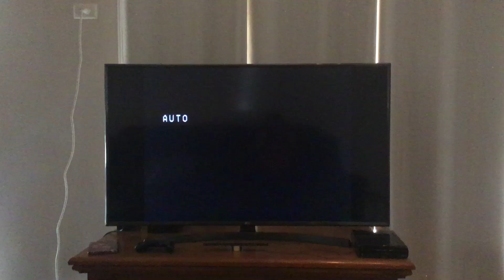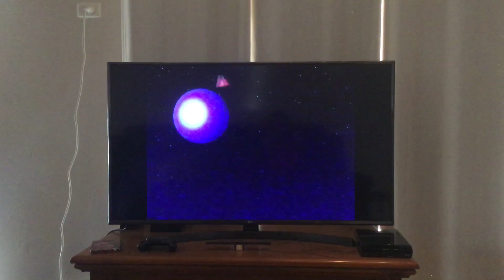Opening to Michael Crawford: A Touch of Music in the Night 1993 VHS (Australia)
I don’t know exactly where in 1993 this video was released. Feel free to shout out if you know the exact release date of this VHS.

Here’s the order:
1. Warning scroll
2. G rating screen
3. Warner Music Vision logo (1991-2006)
4. Michael Crawford album promo
5. Telstar Video Entertainment logo